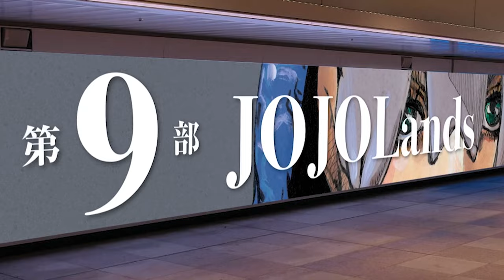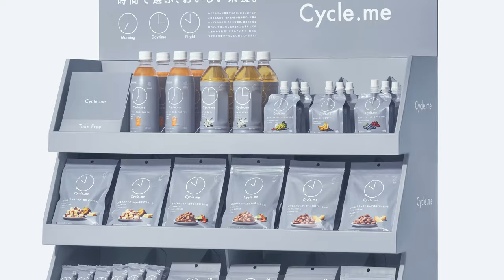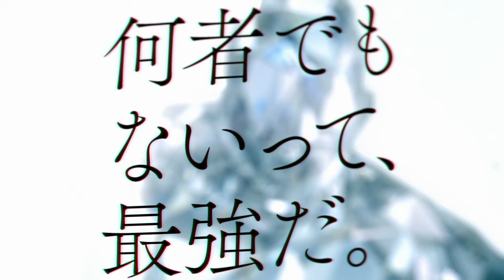博報堂／博報堂ＤＹメディアパートナーズ 新卒採用ムービー2024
博報堂／博報堂ＤＹメディアパートナーズ
新卒採用ムービー2024

いま社会で活躍している
大人たちも、
はじめは何者でもなかった。
誰もがふつうの学生で、
誰もが将来への不安を抱えていた。

いまきみは
社会のスタートラインに
立ったばかり。
仕事、暮らし、出会い、環境。
そのすべてが
きみの可能性を広げていくから。

何かに絞らなくても大丈夫。
自分が好きなこと、やりたいこと、
得意なこと、
いっしょに探していこう。
何者でもないってことは、
何だってできるってことなんだ。

何者でもないって、最強だ。

クリエイティブディレクター：山﨑博司
プラナー・演出：横井優樹
アートディレクター：竹之内洋平
コピーライター：平岡咲
コピーライター：大野眞子
新卒採用チーム：大迫佐江
新卒採用チーム：西森菜央
新卒採用チーム：浅田正寛
新卒採用チーム：白坂太秀
新卒採用チーム：小坂井善誠
新卒採用チーム：澤津橋歩果
新卒採用チーム：市川由季乃
新卒採用チーム：白井一真
プロデューサー：三浦洋輔（博報堂プロダクツ）
CGプロデューサー：山口弘太（+Ring）
CGディレクター：大西雄（+Ring）
オフラインエディター：柿原未奈（brocco）
カラリスト・コンポジター：宮政太（REDHILL）
モーションエディター：大上雄介（REDHILL）
音楽プロデューサー：山田勝也（愛印）